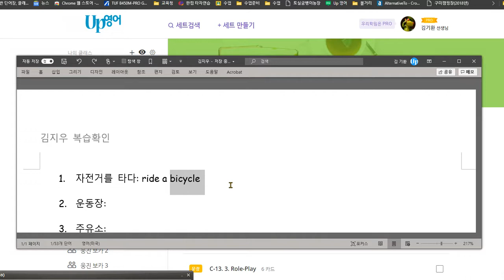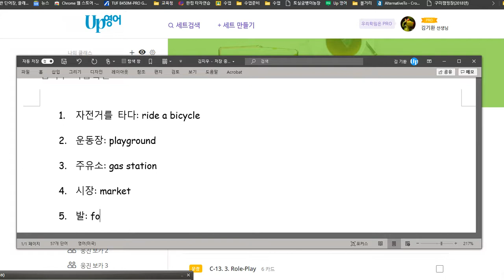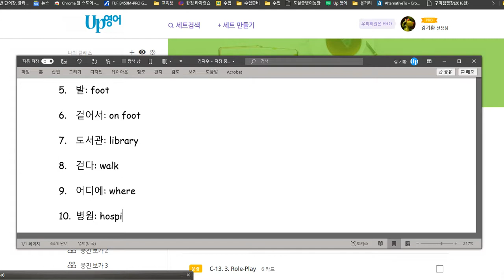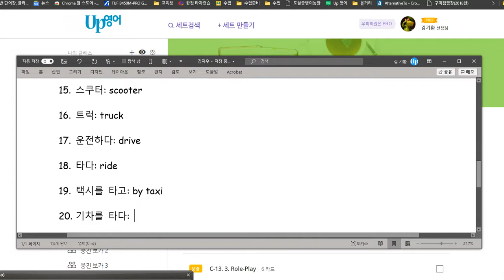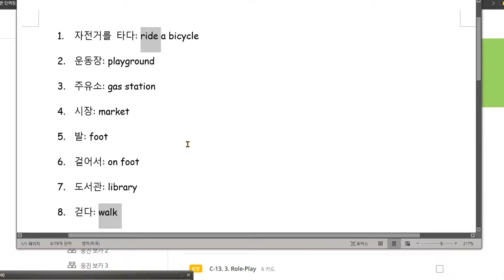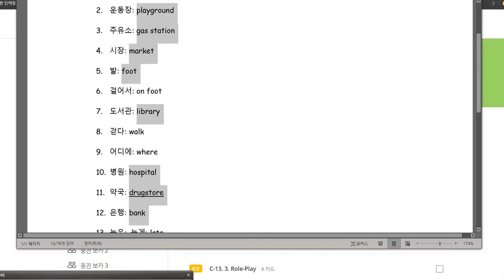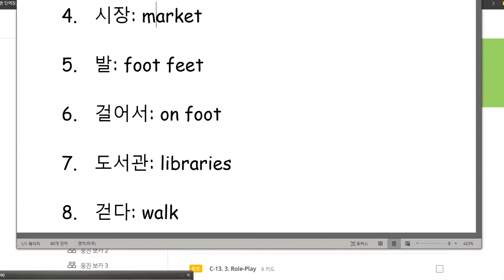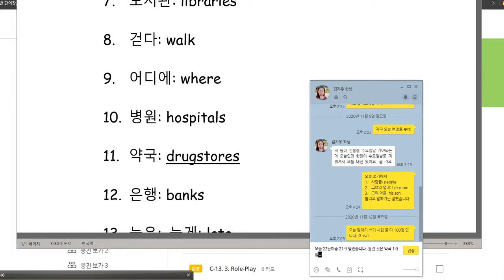김지우 2020 11 13 칭찬 성취도 95점 어휘 학습 실시